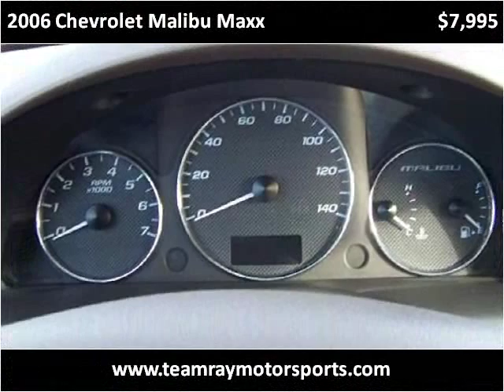2006 Chevrolet Malibu Maxx Used Cars Bellevue OH